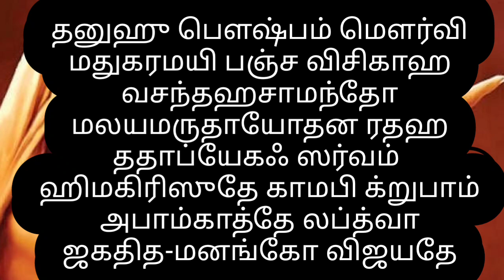அம்பாள் தரிசனம் கிடைக்க! அம்பாள் நம் வீட்டில் கொலுவீற்றிருக்கவும் மஹா பெரியவா சொல்லச்சொன்ன ஸ்லோகம்!